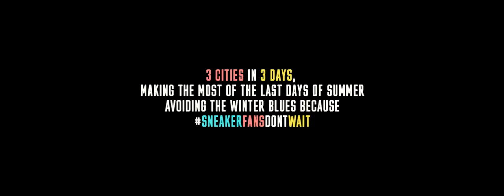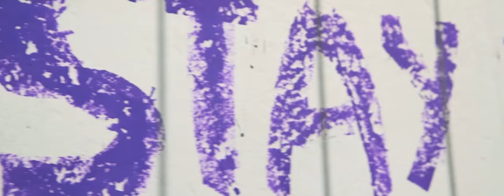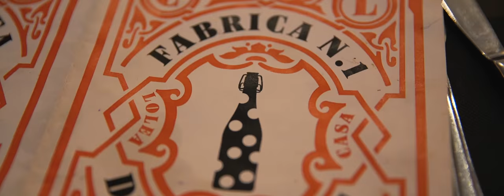SNEAKER SHOPPING - 3 CITIES in 3 DAYS!!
3 cities in 4 days, making the most of the last days of Summer the right way! Foot Locker

◎ Snapchat ↠ stevebooker

If you go this far, you're rad comment "Ah Sneakers Señor!"